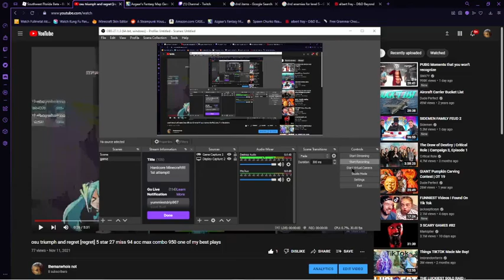Suzuya Homerarete Nobiru 4 star S rank 95% acc PB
this was recorded on Osu! mania but again just to flex on friend

but at least it has audio! res is still trash so sorry about that